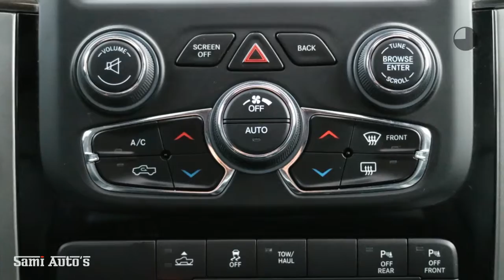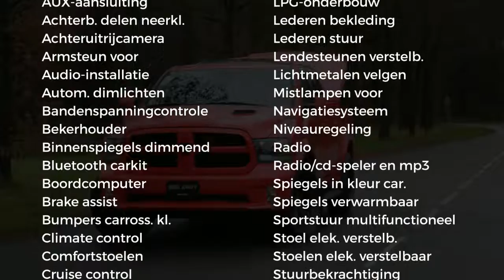Dodge Ram 1500 SOLD| BLACK OPS SPORT | LUCHTVERING | Full Options | 5.7 V8 HEMI 401 PK | 4x4 | Cr